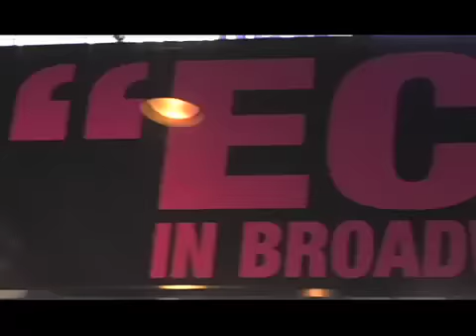Kerry Butler - Flash4ACause.com Promo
Flash4ACause.com promotional video featuring Kerry Butler